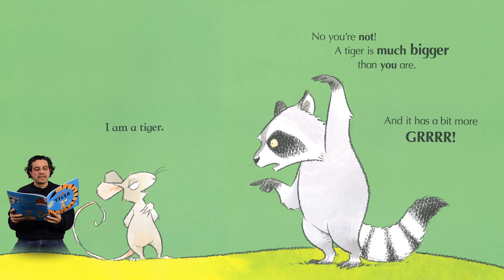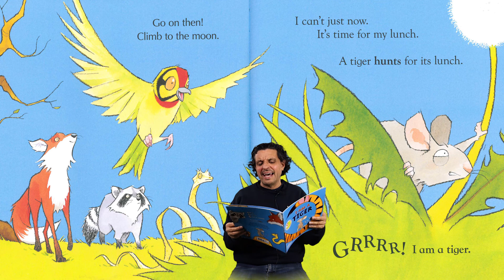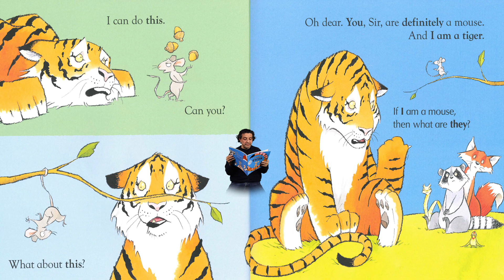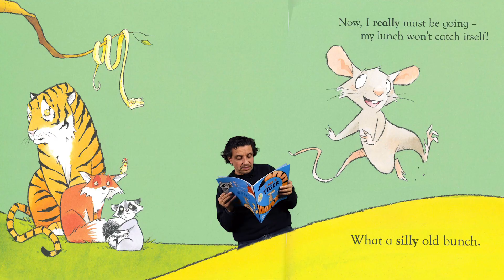Idea Store Story Time - I am a Tiger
Good Morning, today Raju will be reading 'I Am a Tiger' written by Karl Newsom and illustrated by Ross Collins. With kind permission from Macmillan Children's Books.

Idea Store is a chain of educational community centres in Tower Hamlets, London. We offer library services, adult education courses, as well as a range of services from health advice to digital support to access council services online.

'I am a Tiger'
Written by Karl Newsom
Illustrated by Ross Collins
With kind permission from Macmillan Children's Books